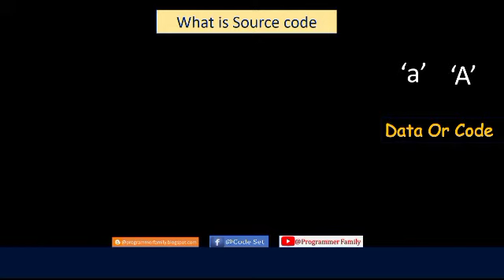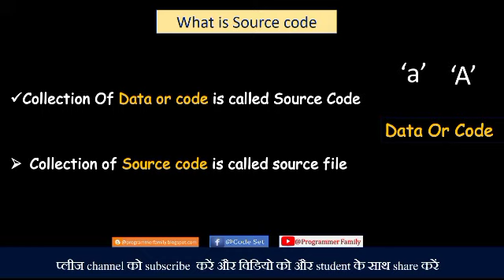What is Pseudo Code || Source Code || Source File || Programmer Family